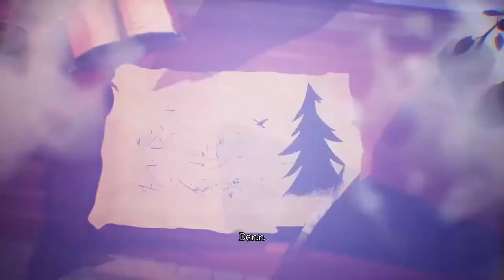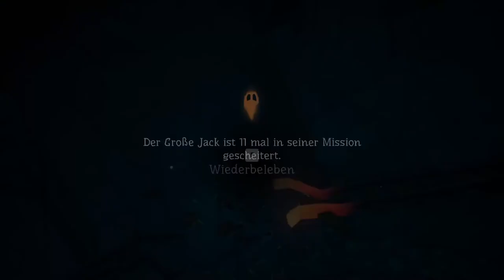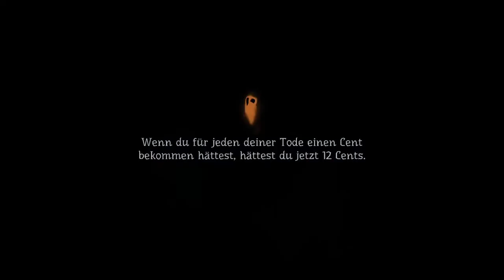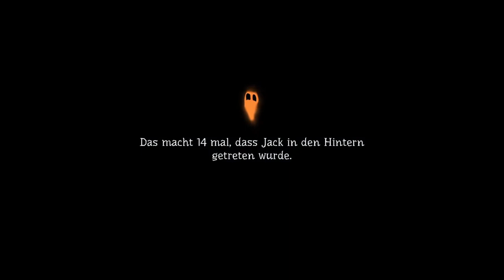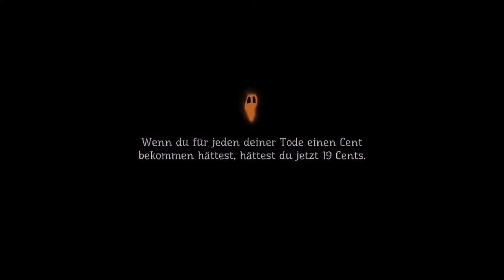PUMPKIN JACK #03 🎃 Höllische Lorenfahrt durch die Minen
Pumpkin Jack Part 3 Höllische Lorenfahrt durch die Minen